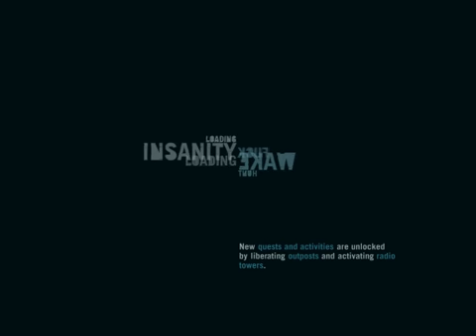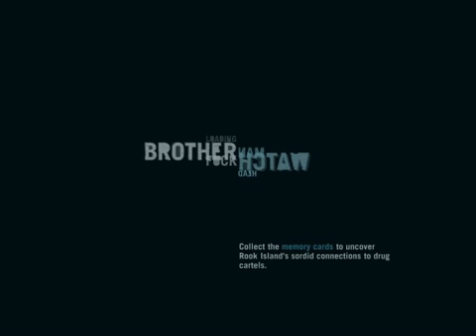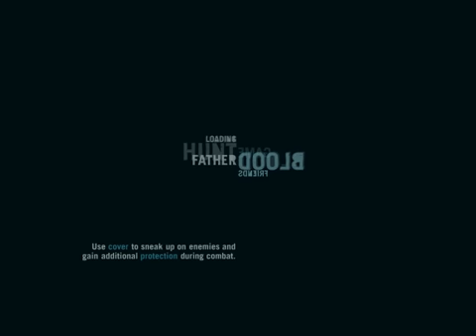Far Cry 3 Saving Oliver